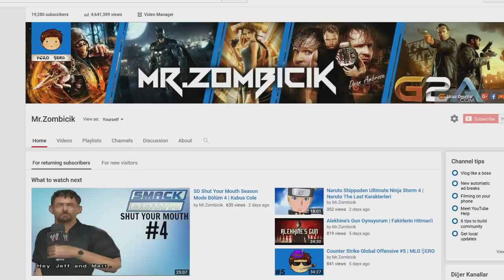WWE 2K16 Universe Mode Gelmiycek | Nedeni